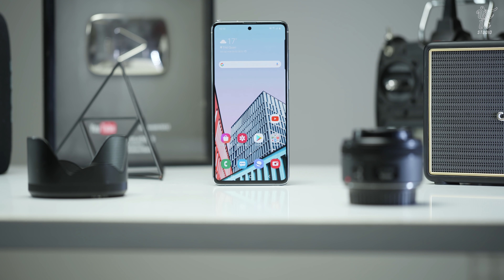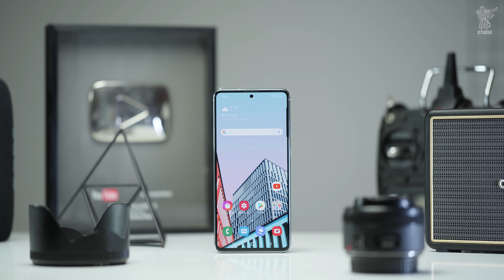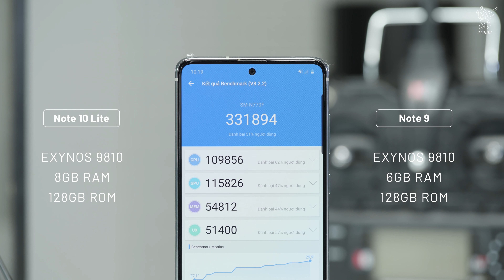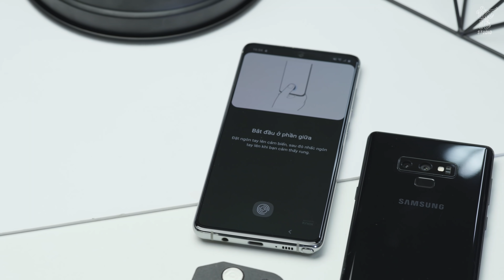Đánh giá nhanh Samsung Galaxy Note 10 Lite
Trên tay đánh giá nhanh Galaxy Note 10 Lite, Các bạn có thể mua luôn một chiếc tại đây

Galaxy Note 10 Lite là một sản phẩm mới ra mắt của Samsung sau rất nhiều năm bỏ qua kể từ thời Note 3 Neo. Nó sẽ có thiết kế không hoàn toàn giống với Note 10 nhất là ở phần mặt trước, còn mặt sau thì giống các mẫu máy Galaxy dòng A nhìn không thực sự đẹp mắt và thiếu tính cân đối. Ngoài ra các bạn vẫn sẽ có jack cắm 3.5mm điều mà Note 10/ Note 10 Plus đã loại bỏ. Điều đáng ngạc nhiên là Note 10 Lite sẽ sử dụng con chip Exynos 9810 đã 2 năm tuổi rồi với One UI 2.0 Android 10. Ngoài ra còn rất nhiều điều thông tin khác để chia sẻ với các bạn.

► Mua phụ kiện tai nghe, cáp sạc cho iPhone chính hãng

✌️FOLLOW TEAM VẬT VỜ STUDIO✌️